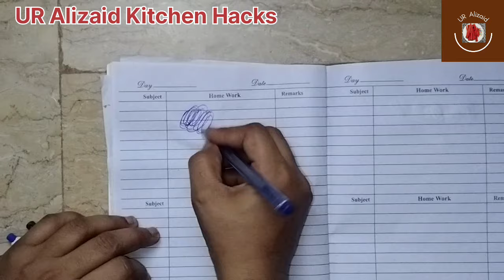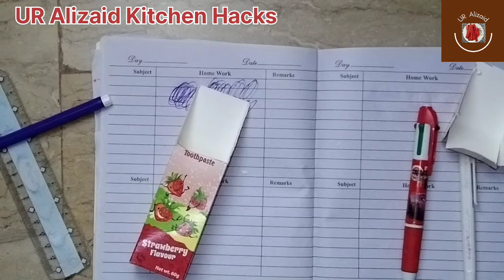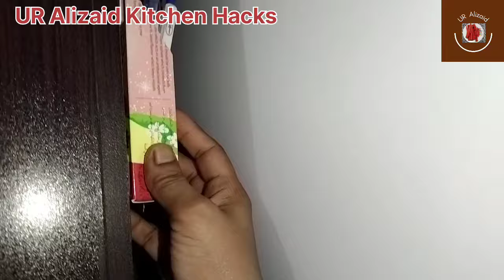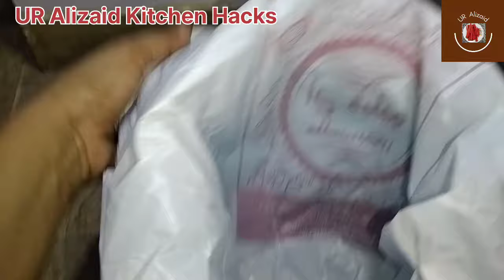7 Reuse Ideas of Empty Box Best Out of Waste Material || DIY Craft Kitchen Hacks || UR Alizaid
7 Reuse Ideas of Empty Box Best Out of Waste Material || DIY Craft Kitchen Hacks || UR Alizaid kitchen Hacks

Hello everyone I Hope You All fine🙂  in todays video i will share with you 7 Empty Box Reuse Ideas Best Out of Waste Material, DIY Kitchen Hacks and Tricks, diy kitchen craft hacks,diy crafts,  diy, Amazing kitchen life hacks,  Money Saving Tips,  8 Best Kitchen and Home tips and tricks, Easy Kitchen Organization Tips and Tricks, Best Kitchen and Home Tips and Hacks, simple kitchen life hacks, new kitchen hacks, kitchen hack video, best kitchen hacks.

7 Empty Box Reuse Ideas Best Out of Waste Material
best reuse idea
craft ideas
reuse ideas
reuse idea
reuse ideas of empty plastic box short
plastic bootle recycle ideas
reuse of empty box
recycling ideas
diy ideas
bottle craft ideas
recycle ideas
waste box reuse ideas
plastic cup reuse ideas
plastic container reuse ideas
waste plastic container reuse ideas
reuse ideas of empty plastic container
short
bottle reuse ideas
DIY kitchen craft Hacks
and Tricks
scrap reuse ideas
home tips and tricks
home tips and tricks shorts
home tips and tricks telugu
home tips and tricks in kannada
home tips and tricks in hindi
home tips and tricks in tamil
home tips and tricks malayalam
clean home tips and tricks
house tips and tricks
home beauty tips and tricks
indian toilet cleaning hacks
kitchen life hacks
bathroom commode cleaning tips
short kitchen tips
natural hacks for glowing skin
how to make clear skin at home
deep cleaning house hacks
how to clean house like a professional
81 home hacks
kitchen tips 5 minute crafts
kitchen tips and tricks time saving
kitchen cleaning smart kitchen
hacks useful kitchen tips
kitchen tips new
kitchen tips and tricks in hindi
kitchen tips afMA IbE
how to clean basin dirty
cleaning tips
kitchen set
kitchen design
kitchen nightmares
kitchen with amna
kitchen
kitchen tips
kitchen champion
tips and tricks for minecraft
home hacks
home hacks kitchen
home hacks korean
housekeeping hacks
home kitchen tricks
house kitchen hacks
house ke hacks
how to keep kitchen clean and
organized
money saving tips kitchen hack
best kitchen & home tips and
hacks
how to keep kitchen clean from
cockroaches
how to keep kitchen clean daily
how to keep kitchen clean while
cooking
insects
money saving tips
how to keep kitchen clean always
how to keep kitchen clean in tamil
home hacks
easy hacks for your house
deep cleaning hacks for your house
house cleaning tips
money saving hacks for home